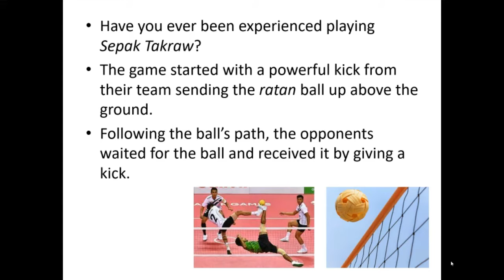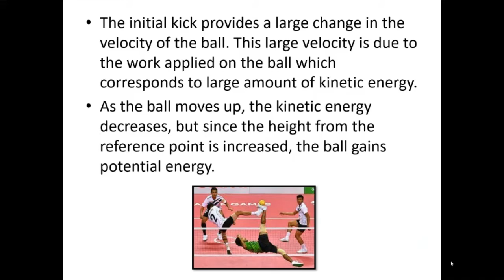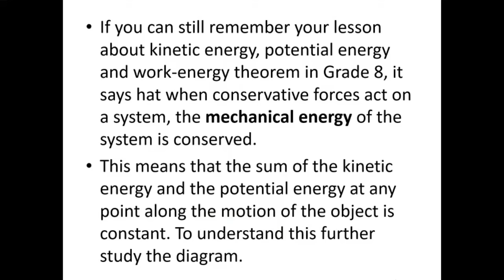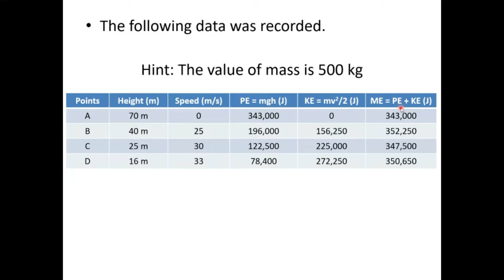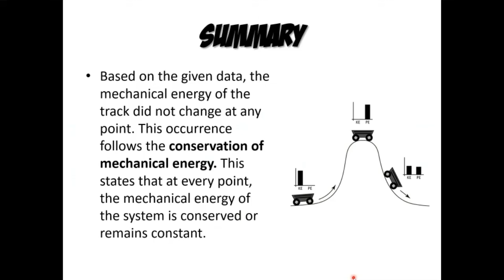Transformation of Energy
Unit IV: Force, Motion and Energy
Lesson 3:

Introduction!/Recall of the Previous Lesson (0:00)
Mechanical Energy (In relation to Potential-Kinetic Energy) (2:00)
Sample Data to get Mechanical Energy (2:25)
Summary of Mechanical Energy (4:22)